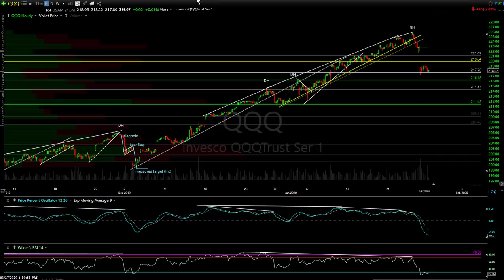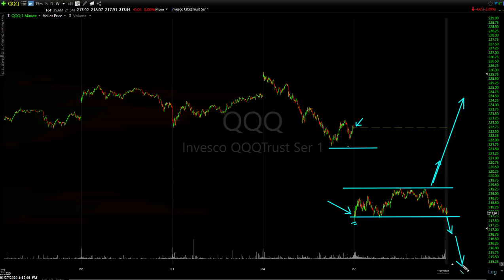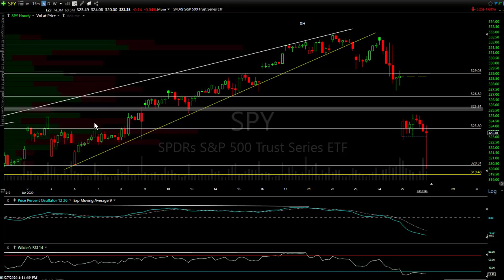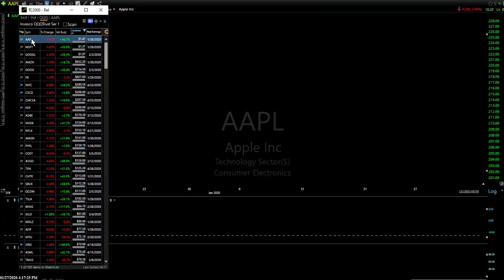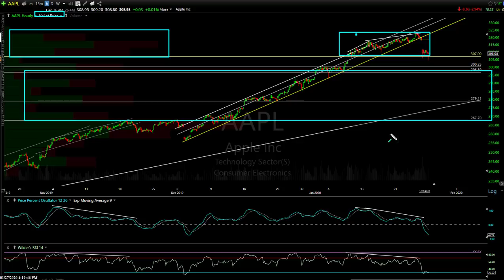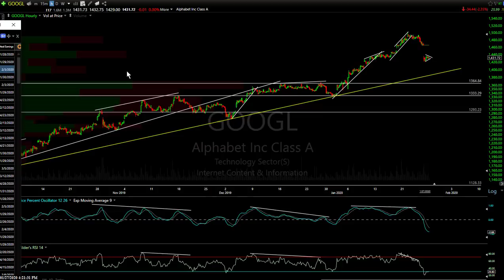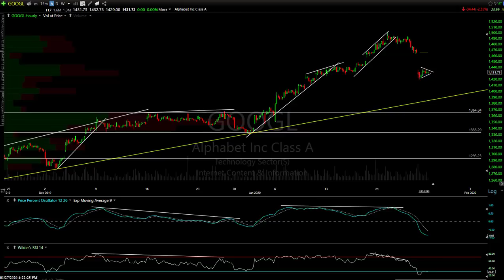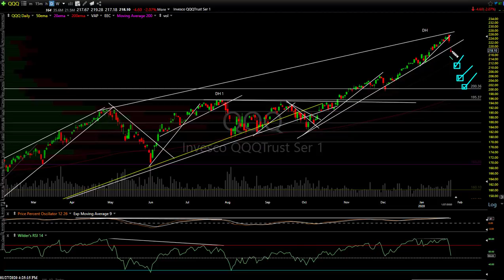Stock Market Technical Analysis 1-27-20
Technical analysis of the US stock market via QQQ, SPY, /NQ, /ES E-mini futures as well as the market-leading FAAMG stocks.